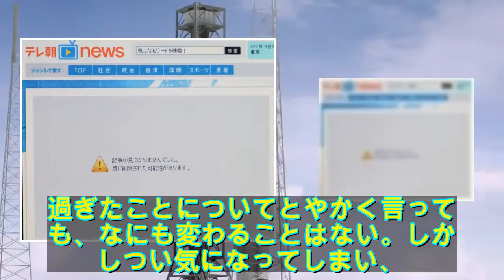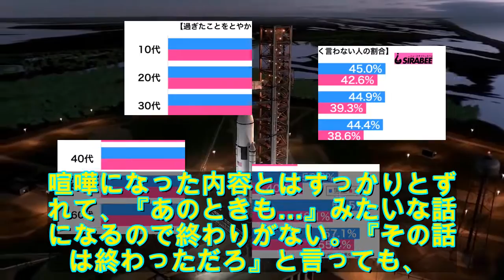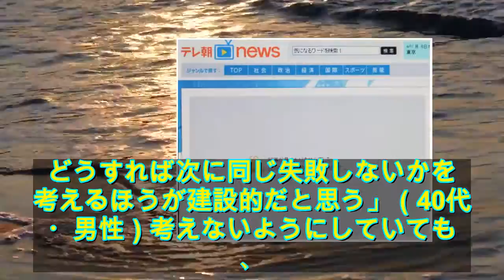過ぎたことをとやかく言わない人は5割も 一方で10年前の話を持ち出す人も | ニコニコニュース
過ぎたことについてとやかく言っても、なにも変わることはない。しかしつい気になってしまい、あれこれ考えてしまう人が多いのも事実だ。しらべぇ編集部では全国10〜60代の男女1,733名を対象に、「自分の性格について」の調査を実施。「過ぎたことをとやかく言わないほうだ」と答えた人は、全